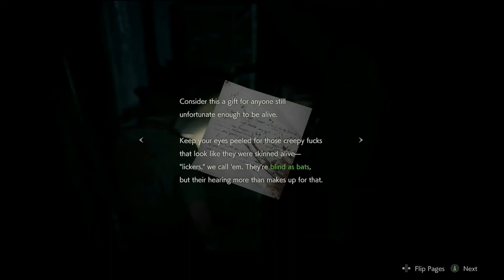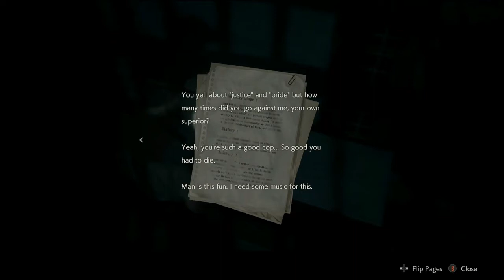Ookami Plays Resident Evil 2 Part 2: Running Around in a Wild Goose Chase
Ookami is playing the Leon A campaign on the Resident Evil 2 Remake.

Original Upload: February 26, 2019